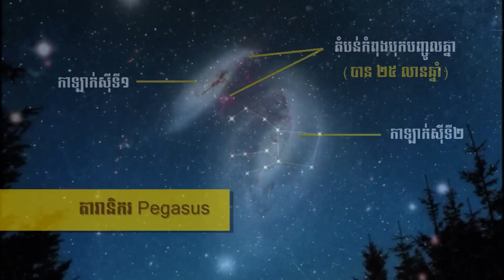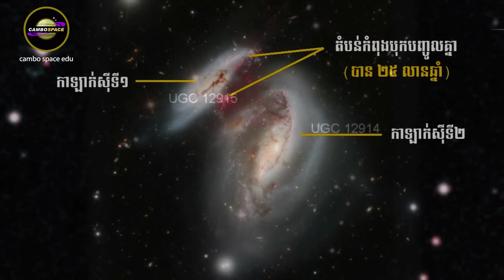តើនេះជាមេអំបៅអវកាសឬ? តេឡេស្កូបដ៏មានឥទ្ធិពលថតបានរូបភាពនេះ | Cambo Space